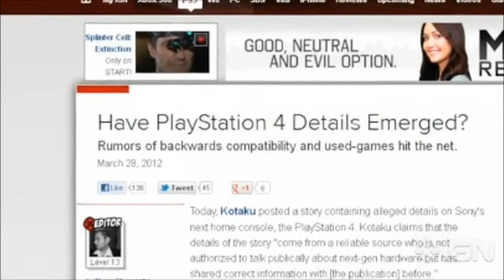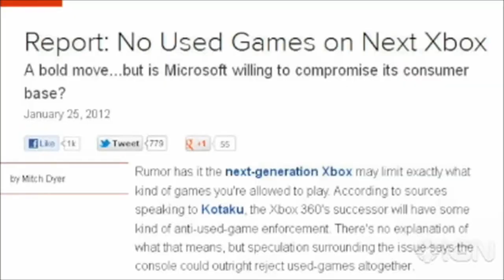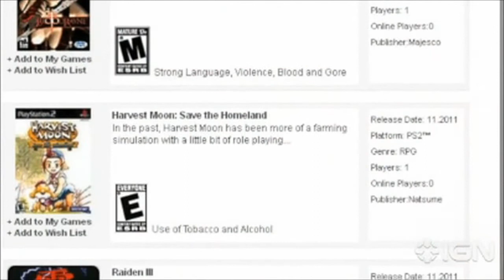Have PlayStation 4 Details Emerged?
" Rumors of backwards compatibility and used-games hit the net.

Today, Kotaku posted a story containing alleged details on Sony's next home console, the PlayStation 4. Kotaku claims that the details of the story "come from a reliable source who is not authorized to talk publically about next-gen hardware but has shared correct information with [the publication] before." According to this source, the next PlayStation is codenamed Orbis and will launch in the 2013 holiday season.

Kotaku notes that the predicted specs of the Orbis currently include an AMD x64 CPU and AMD Southern Islands GPU. The source told Kotaku that "select developers" have already received dev kits at the beginning of the year and revised kits arrived around the time of the Game Developers Conference earlier this month.

Furthermore, according to Kotaku's source, Orbis will not feature backwards compatibility with PlayStation 3 games and will incorporate some sort of used-games restriction. Apparently, once a consumer inserts a Blu-ray disc into Orbis it must be tied to a PSN account and can no longer be shared. The data can be installed onto the system and flagged as "downloaded" from the PSN so it can be re-downloaded for future use. Sources are "unclear" as to how the disc functions following this, though one possibility is that the disc can allow consumers to access trial content before purchasing the full game on their console.

IGN contacted Sony for a comment on these rumors. The official response: "we don't comment on rumors or speculation." If any other details emerge, we will update this article.  "